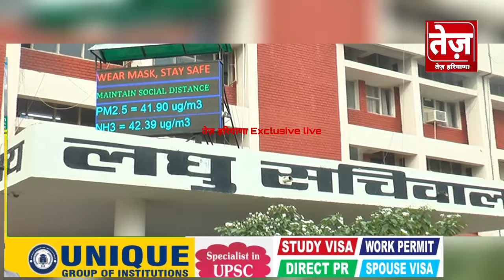खरीफ2023 बीमा क्लेम पर बड़ी खबर, खुशखबरी, प्रीमियम वापिसी , अमाउंट 0 है तो क्या करे? इस दिन आएगा बीमा